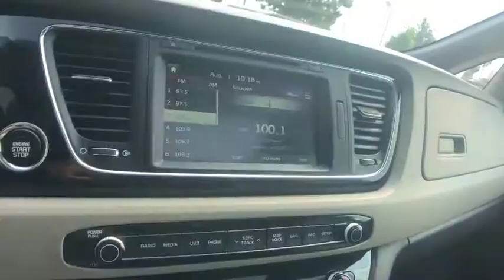2016 Kia Sedona Columbia, Lexington, Irmo, West Columbia, Aiken, SC 5091038C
Snow White Pearl Used 2016 Kia Sedona available in Columbia, South Carolina at Honda of Columbia. Servicing the Lexington, Irmo, West Columbia, Aiken, SC area.

2016 Kia Sedona SXL 3.3L V6 DGI 17/22 City/Highway MPG Clean CARFAX.